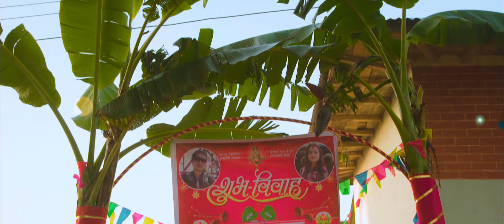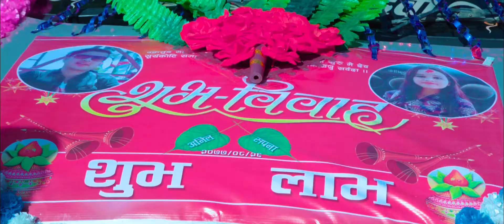Anil & Sapna's Wedding Cinematic Highlights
Congratulation Anil and Sapna on this occasion. May God bless you both. Thanks for Choosing Hem Videography and Photography.
नेपाल र खासगरी अर्घाखाँची मा, आफ्नो बिहे लाई सदै भरि को लागि यादगार बनाउन को निम्ति हामी लाई याद गर्नुहोस।  हामीले मुसिक भिडियो, कवर सोंग लगायत बिहे ,पार्टी  को भिडियोग्राफी र फोटोग्राफी गरिन्छ।  हामी अर्घाखाँची मा छ।  सम्पर्क गर्नुहोस :- 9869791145